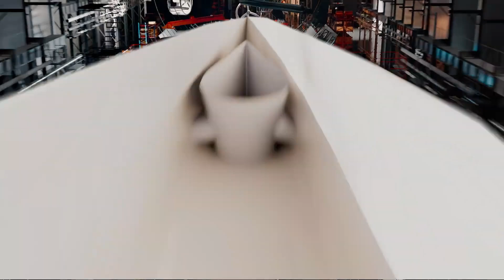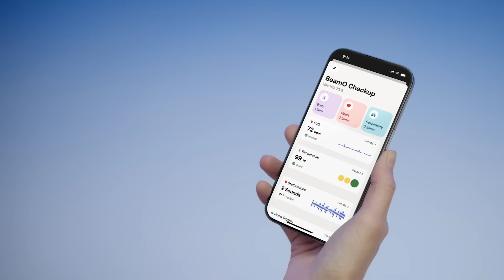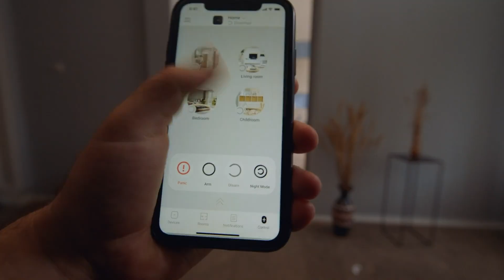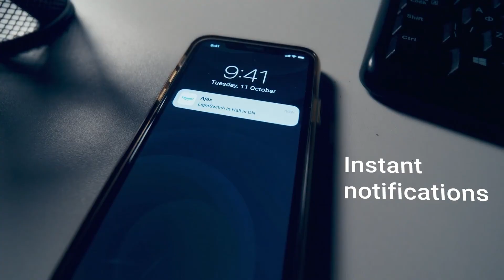SUPER TECHNOLOGIES THAT WILL CHANGE THE WORLD SOON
Discover the super technologies set to revolutionize our future! From AI breakthroughs and quantum computing to flying cars, space tourism, and brain-computer interfaces these mind-blowing innovations are not just science fiction anymore. Get ready to see how the world is about to change faster than ever before. Don't miss it!

Kawasaki Corleo
Airship Aeronova
Leo Solo
Ectolife
Withings Beamo
Giraffenap
Autonomous pods
Neo Gamma
Kia PV5 concept
SW-51 Mustang
Leitner Connx
Ajax LightSwitch